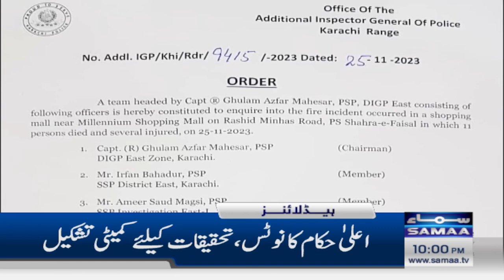Samaa News Headlines 10PM | Horrible Incident | 25 Nov 2023 | SAMAA TV